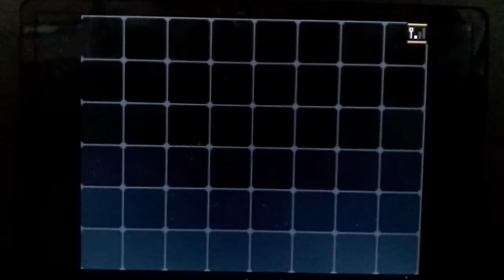Pokemon Black Walkthrough Part 6: Pinwheel Mess